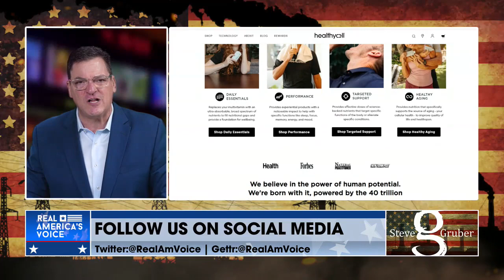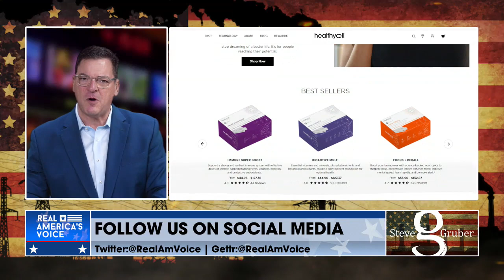THE GASLIGHTING AT BIDENOMICS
Joe Biden stands out there and tells you how it's the cheapest Thanksgiving, fourth cheapest ever. That's complete garbage!